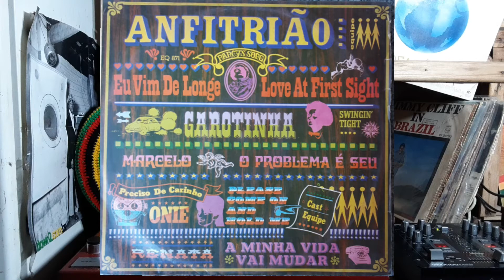Hélio Justo - A Minha Vida Eu Vou Mudar!